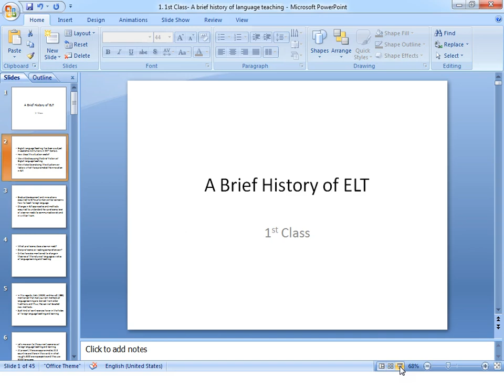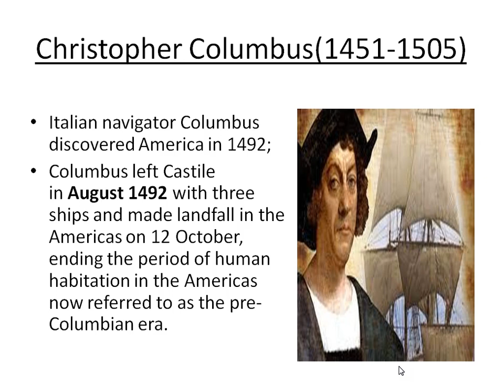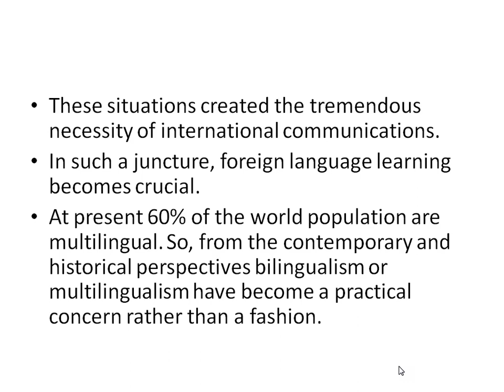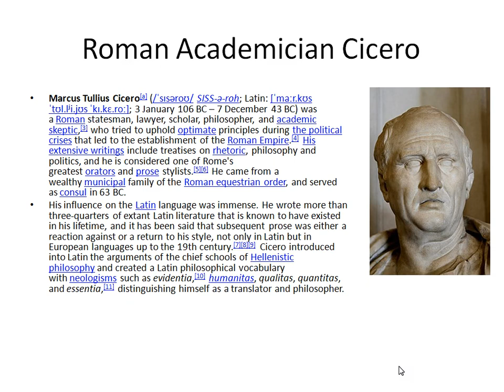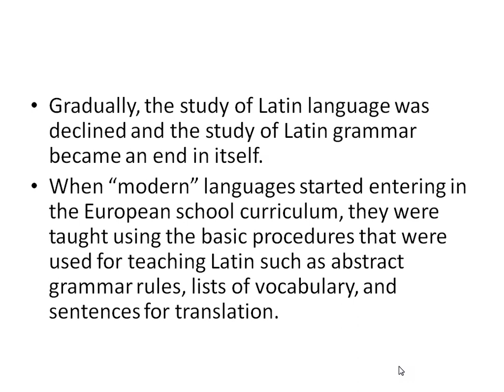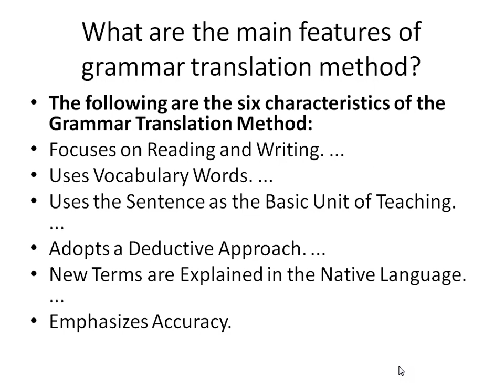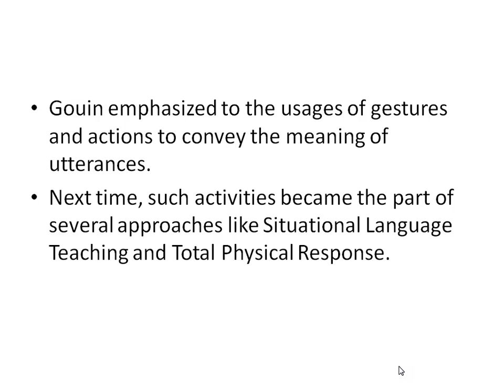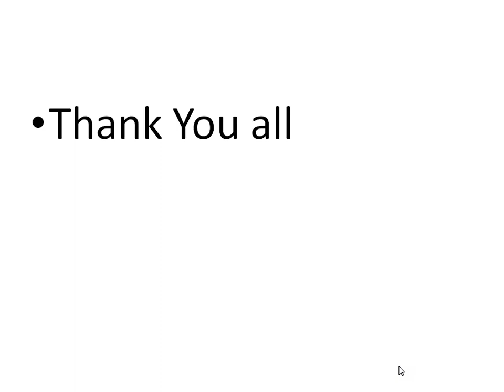Approaches and Methods in English Language Teaching:An Introduction in Live Class For MA Spring 2023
This is a live class. If you have any questions or concerns, please put those in the comment box. I will try my best to answer your questions. Thank you in advance.